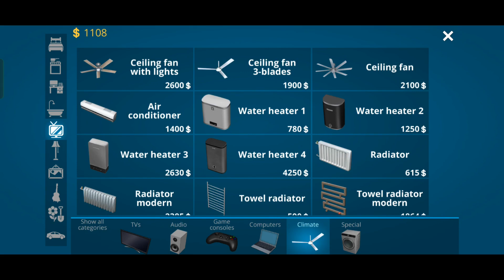LET'S CLEAN THIS DIRTY HOUSE & MADE THIS BEAUTIFUL | HOUSE DESIGNER S2 #1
➜ About - Loveveer Gaming is a Youtube Channel, Where You will Find Gaming Videos in Hindi, I Hope This Video was Useful & You Liked it, if You did Press the Like Button & Subscribe The Channel Now.